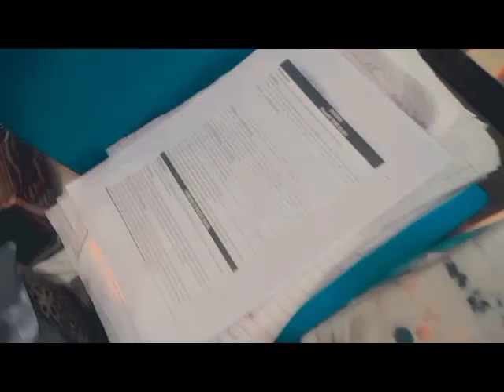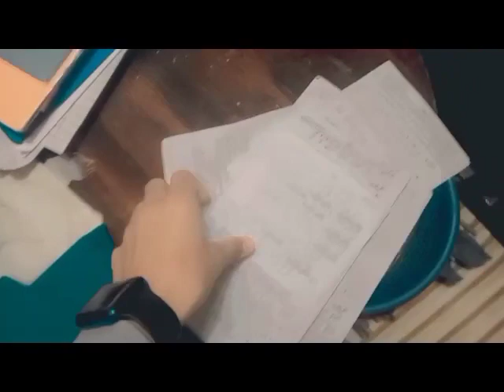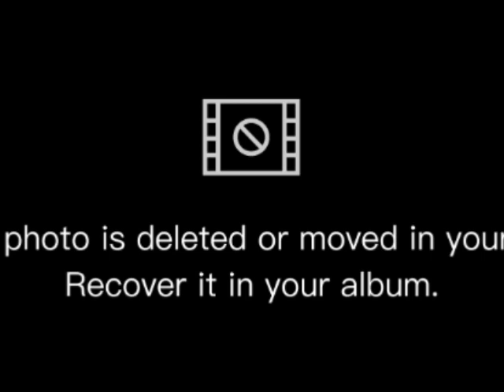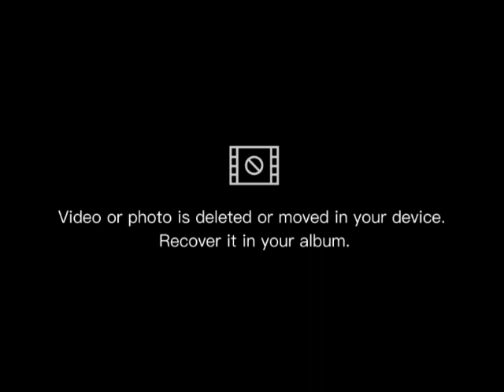75 hard challenge start kar dia or ak bad news b a gayi 😓ibrahim